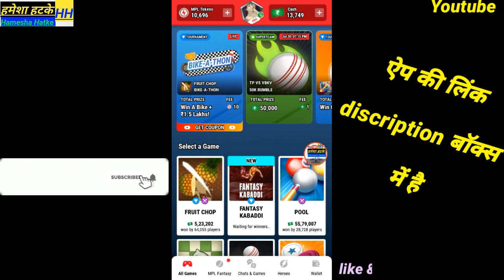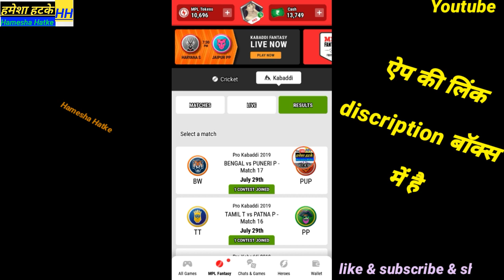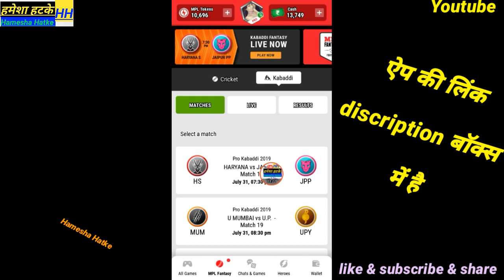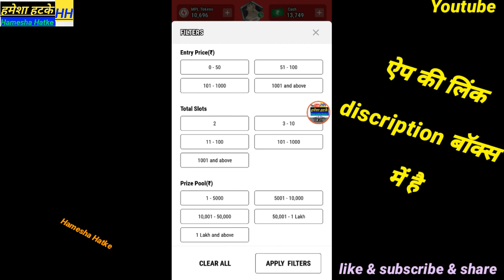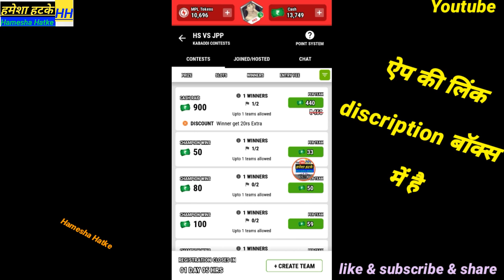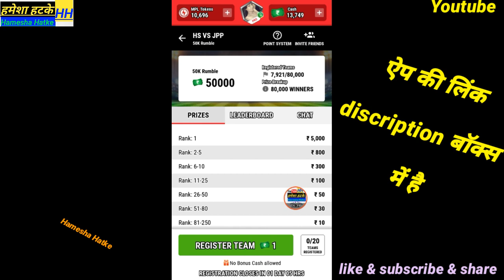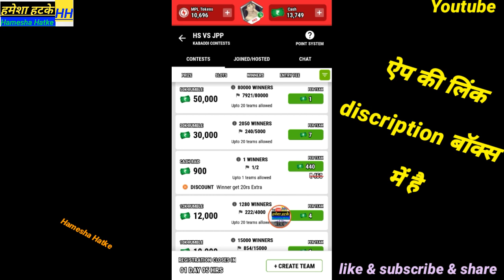Mpl में टीम बनाकर 1st रैंक में कैसे आये | mpl टीम बनाकर हर बार कैसे जीते Gl और h2h best tips mpl pro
Hamesha Hatke

Hamesha hatke

Hameshahatke